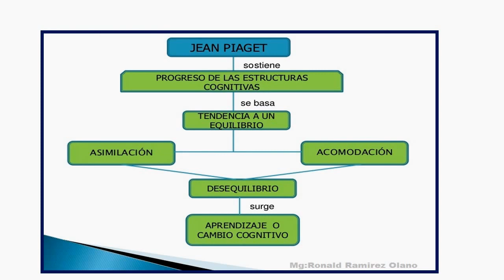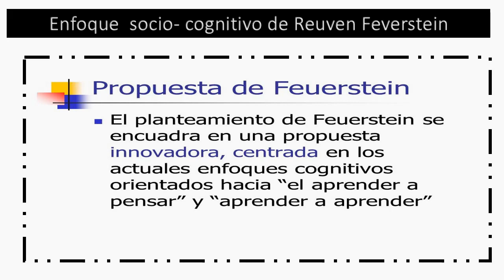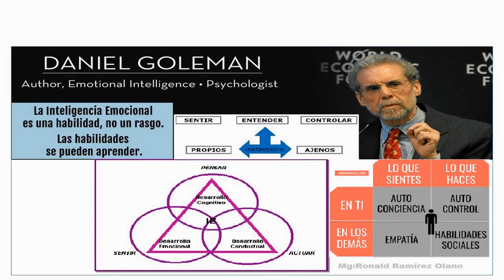Teorias del Aprendizaje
Las teorías del aprendizaje pretenden describir los procesos mediante los cuales tanto los seres humanos, como los animales aprenden. Numerosos psicólogos y pedagogos han aportado sendos teorías en la materia.

Las diversas teorías ayudan a comprender, predecir y controlar el comportamiento humano, elaborando a su vez estrategias de aprendizaje y tratando de explicar cómo los sujetos acceden al conocimiento. Su objeto de estudio se centra en la adquisición de destrezas y habilidades en el razonamiento y en la adquisición de conceptos.

El estudio de las teorías del aprendizaje; por una parte nos proporcionan un vocabulario y un armazón conceptual para interpretar diversos casos de aprendizaje. Por otra parte nos sugieren dónde buscar soluciones para los problemas prácticos; aunque ellas no nos dan soluciones, pero dirigen nuestra atención hacia ciertas variables que son fundamentales para encontrar la solución. (De la Mora, 1979)

Casi todas las teorías tienen un sustento filosófico-psicológico, han podido ser adaptadas, para lograr imitar sus tendencias en el campo pedagógico, pudiendo así trasladarlas al aula, y poniendo en práctica. (Baggini, 2008).

Según Lakatos (1978), una teoría es mejor que otra cuando reúne estas condiciones:
Logra una disminución de contenido empírico con respecto a la teoría anterior, es decir, predice hechos que aquella no predecía.
Explica con mismo o más éxito todo aquello que la teoría anterior explicaba.
Logra corroborar empíricamente al menos una parte de su exceso de contenido.